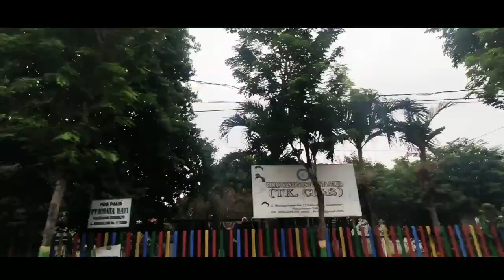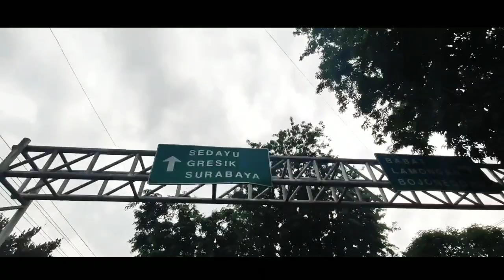City Road Vlog |Wisata Pantai Kelapa| Vlog part1 Tuban East Java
our holiday, we goes to grandma's house and not forget to visit the coconut beach tour, one of the best destinations on the north coast of the island of Java after karimun java